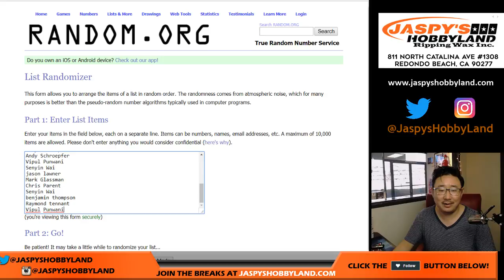Sa., 06/09/18 [PROMO RANDOMIZER] #4 - 2017-18 Panini IMMACULATE Soccer (Football)